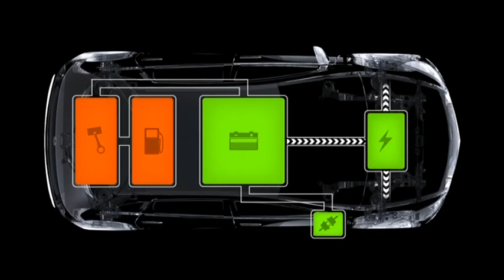Mercedes Concept Blue Zero E-Cell Plus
Featuring an 18 kWh lithium-ion battery, the car is recharged by a 1.0-liter turbocharged three-cylinder petrol engine that produces 50 kW (67 hp). This unique combination allows the E-Cell Plus to travel up to 100 km on electricity alone, before the gasoline engine kicks in to extend its range an additional 500 km.

The battery is connected to a compact electric motor that produces 100 kW and 320 Nm of torque. 0 to 100 km/h comes in less than 11 seconds, while the top speed is electronically limited to 150 km/h (93 mph).